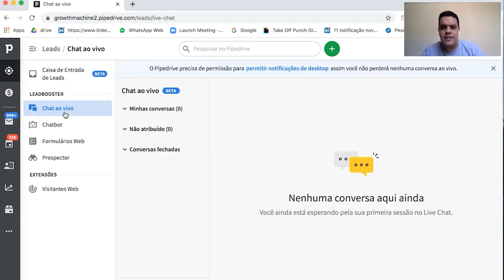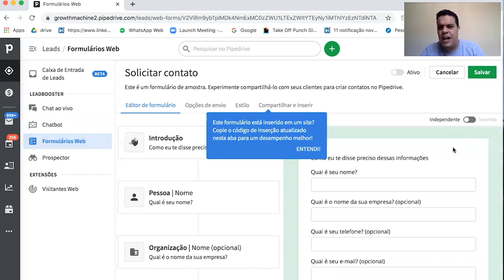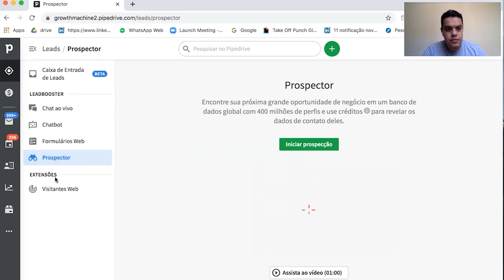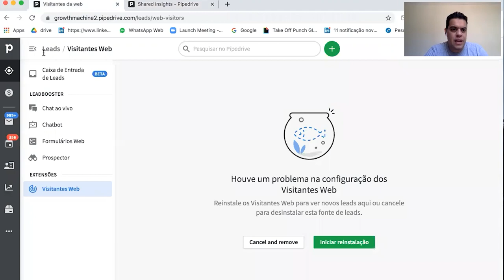As novidades do Pipedrive em 2021!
Sabe aquelas funcionalidades que o time comercial vive pedindo pra dar velocidade a rotina de vendas, então, eu analisei as novidades que chegaram ao pipedrive e resolvi contar tudo nesse vídeo.

Entre as novidades estão:

1. a lógica de navegação
2. nova área de tratamento de leads
3. opção de formulários e chatbot em tempo real
4. o prospector
5. visitante web
6. dashboard de vendas aprimorado

E mais!

Conhece um amigo que está pesquisando sobre CRM e precisa conhecer mais, pegue o link do vídeo e já envie pra ele!